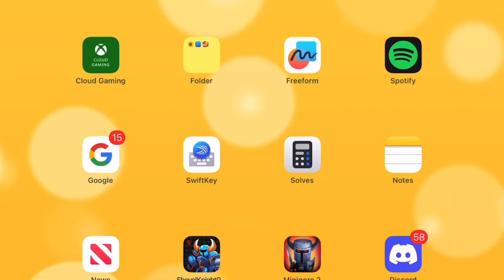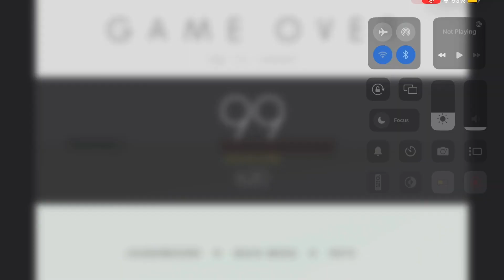Bob Gaming channel trailer 2023